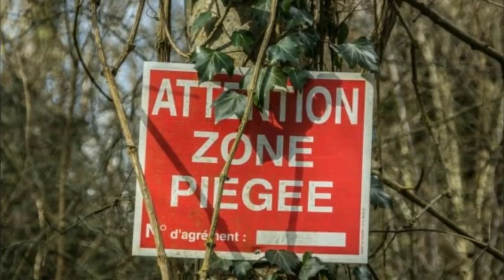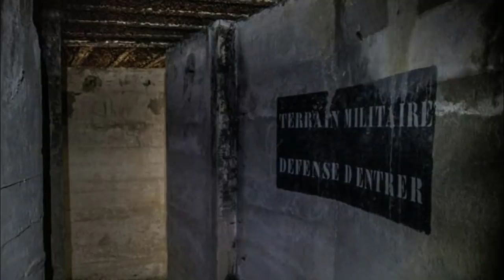This Guy Found Hitler’s Secret Last French Bunker, But There’s A Reason He Can’t Reveal Its Location